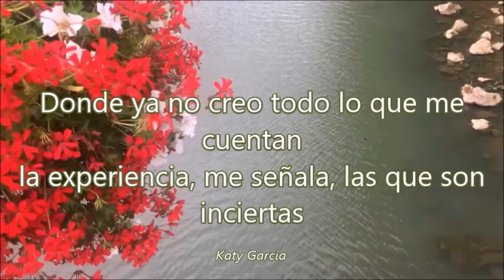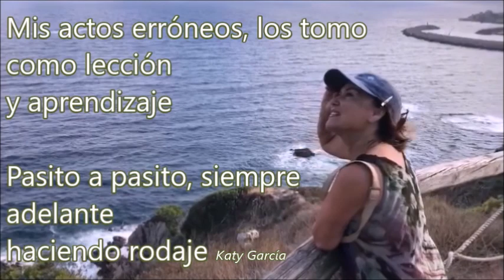Mis primaveras Katy García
Cada primavera te regala paisajes con aromas y colores diferentes.